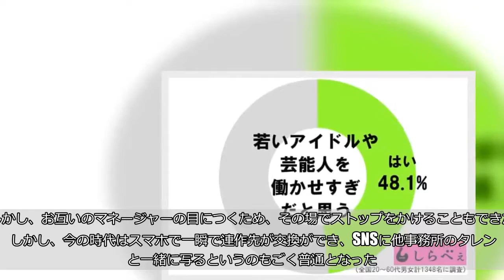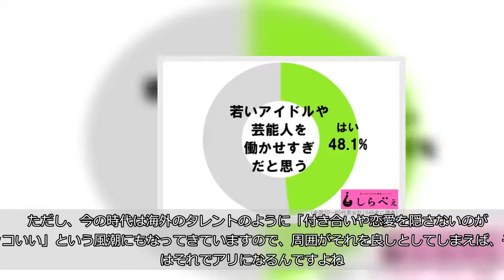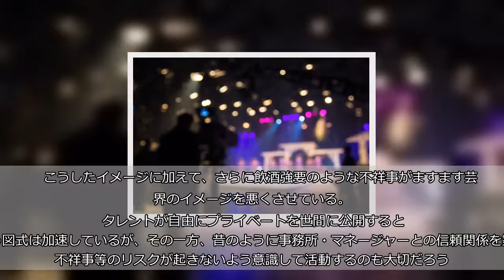NEWS小山・手越らの問題はなぜ起きる？ 元芸能マネージャーに直撃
（sinngern／iStock／Thinkstock）  大きなニュースとなったNEWSのメンバー4人の未成年への飲酒強要問題だが、「なぜこのような事件に発展する前に事務所がタレントの行動を制御できないのか？」と思う人も多いだろう。  小さな事務所ならまだしも、「日本でも有数の巨大な芸能事務所のタレント管理がこんなもの？」という疑問も残る。  しらべぇ編集部では、実際に10年以上タレントマネジメントを担当してきた元マネージャーに、現在の芸能事務所とタレント、マネージャーの関係を取材した。    ■時代が変わりプライベートには介入できない  「以前はタレントが事務所の宿舎や事務所が借りたアパートやマンションに住み、いつ部屋を出たか、いつ帰ったかも把握していた」と元マネージャーは語る。  しかし最近は世論的に個人のプライバシーを尊重する風潮があり、またタレント同士がスマホやPCで簡単に情報、連絡先を交換できるようになった。  例えば、以前は仕事の現場で男性タレントが女性アイドルに連絡先を聞く場合、電話番号をその場で聞いて紙にメモをしたりという行動が必要だった。しかし、お互いのマネージャーの目につくため、その場でストップをかけることもできた。  しかし、今の時代はスマホで一瞬で連作先が交換ができ、SNSに他事務所のタレントと一緒に写るというのもごく普通となった。    ■マネージャーの仕事が減少？  かつてのマネジメント業というのはタレントに仕事を取ってくること以外に、プライベートにもある程度介入し、送り迎え、タレントのブランディングも業務だったが、インターネットの発達によりタレントはSNSを使って自己ブランディングも可能にな。  また逆に下手にマネージャーがそういった部分に入り込むことはウザがられる状況にもなっているという。  もちろんこれには個人差や会社の体質の違いも存在するが、「今後さらにマネージャーという存在が薄れてくるのは間違いない」と氏は断言した。    ■一般人との問題は今度もっと起こる？  「今後もNEWSの未成年飲酒問題のようなことが起きる可能性はあるのか？」と聞いたところ、「可能性は増えるばかりで、とくにマネージャーや会社からの教育があまり行き届いていない女子高生くらいの年齢のアイドルはリスクが高い」という。   元マネージャー：彼女達の年齢はジャニーズのようなイケメンにとにかく弱く、「そういったイケメンに会いたいからアイドルになった」という子も多くいます。逆にイケメンアイドル・タレントにもそれくらいの女子好きが多いので、ある意味で需要と供給が成立しているわけです。     ただし、今の時代は海外のタレントのように「付き合いや恋愛を隠さないのがカッコいい」という風潮にもなってきていますので、周囲がそれを良しとしてしまえば、それはそれでアリになるんですよね。ピュアなファンにとっては辛いことかもしれません。     ■若いアイドルや芸能人は働かされすぎ？  しらべぇ編集部が全国20～60代の男女1,348名を対象に調査したところ、5割が「若いアイドルや芸能人を働かせすぎだ」と回答した。       こうしたイメージに加えて、さらに飲酒強要のような不祥事がますます芸能界のイメージを悪くさせている。  タレントが自由にプライベートを世間に公開するという図式は加速しているが、その一方、昔のように事務所・マネージャーとの信頼関係を築き不祥事等のリスクが起きないよう意識して活動するのも大切だろう。  ・合わせて読みたい→NEWS小山慶一郎の活動自粛に「ジャニーズブランド崩壊」を心配する声が相次ぐ （文／しらべぇ編集部・すけさん）   【調査概要】   方法：インターネットリサーチ「Qzoo」   調査期間：2017年8月25日～2017年8月28日 対象：全国20代～60代の男女1,348名（有効回答数）